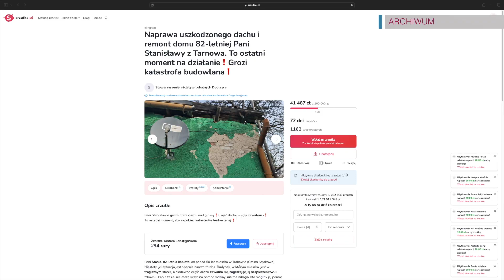TV ASTA: nowy dach pani Stasi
Stanisława Graczyk z Tarnowa pod Piłą ma już nowy dach. 82-latka wprowadziła się właśnie do domu po remoncie. Remoncie, który udał się tylko dlatego, że pomogło bardzo wielu ludzi.